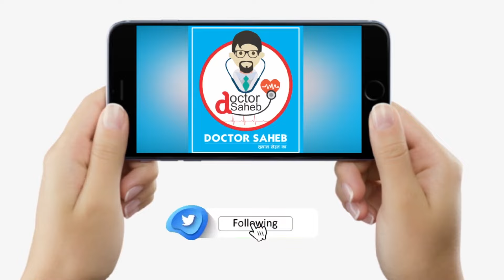Doctor Saheb : Dr. Abhishek बता रहे, लगातार हो रहा सिरदर्द तो हो जाइए सचेत, इस बीमारी का है इशारा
YouTube के नए चैनल Doctor Saheb में आपका स्वागत है, रोज सुबह 8 बजे और रात 8 बजे यहां आपको मिलेगी जाने-माने डॉक्टर की सलाह, चैनल को जरुर सब्सक्राइब कर लें, बिहार के जाने-माने न्यूरोलॉजिस्ट डॉ अभिषेक से समझिए, सिर के अलग अलग हिस्सों में दर्द होना किस बीमारी का इशारा है, देखें वीडियो.